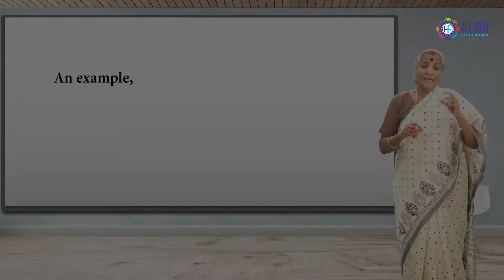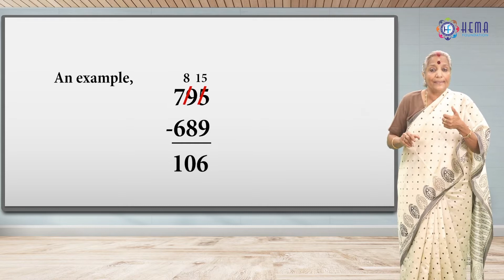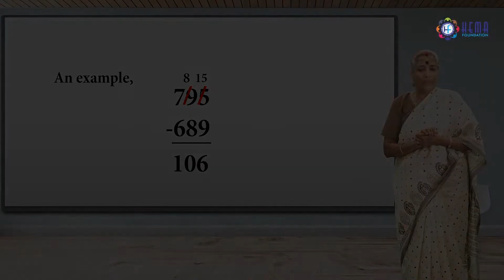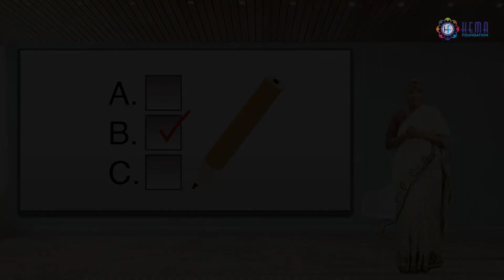Integrated Learning With Subject (Gratitude - Math) By Dr. Vijayam Ravi (Hindi)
Mathematics is an area of knowledge that includes the topics of numbers, formulas and related structures, shapes and the spaces in which they are contained, and quantities and their changes. These topics are represented in modern mathematics with the major subdisciplines of number theory, algebra, geometry and analysis, respectively. There is no general consensus among mathematicians about a common definition for their academic discipline.

Most mathematical activity involves the discovery of properties of abstract objects and the use of pure reason to prove them. These objects consist of either abstractions from nature or—in modern mathematics—entities that are stipulated to have certain properties, called axioms. A proof consists of a succession of applications of deductive rules to already established results .